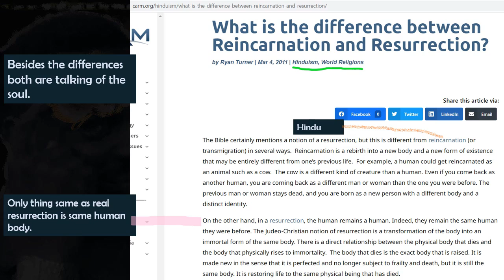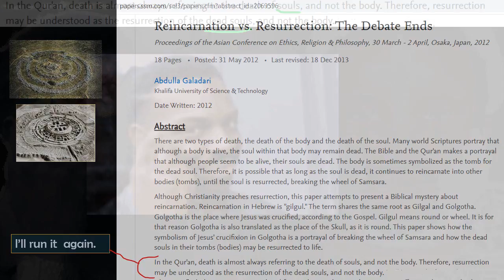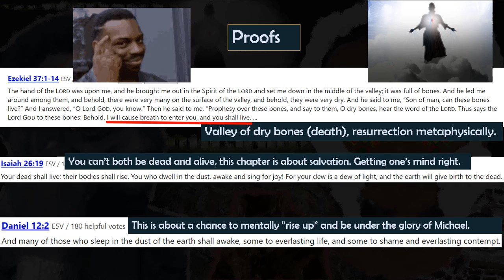Resurrection not reincarnation in Scriptures, Messiah mind reborn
Strum-"Riddle of Steel"